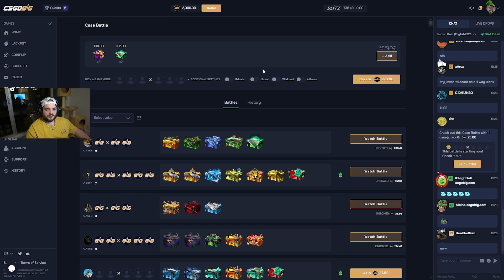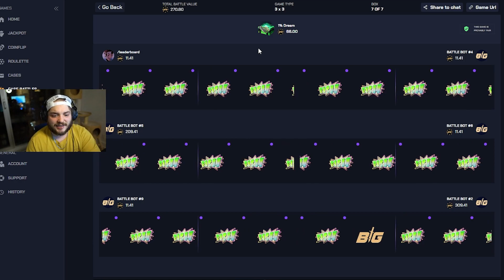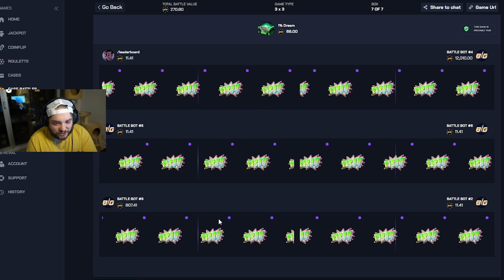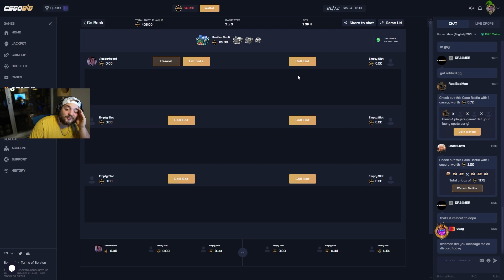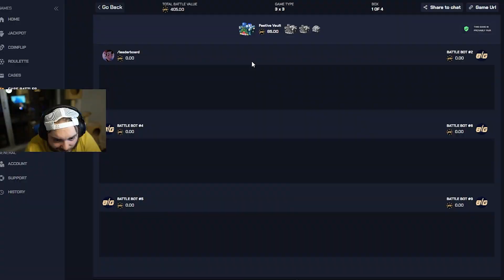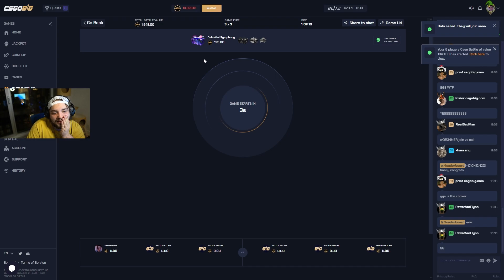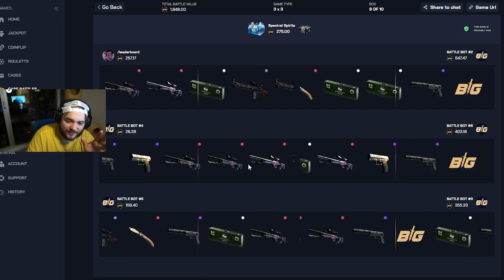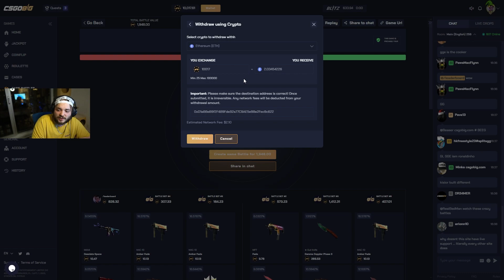MY LUCK ON CSGOBIG IS INSANE LATELY. [Insane 0.01% Pull]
Hey guys, we're back today for another juicer video on CSGOBIG. Let me know what you want to see next! Much love!